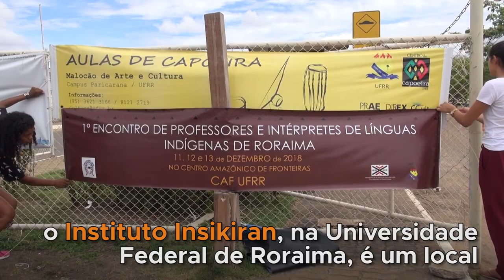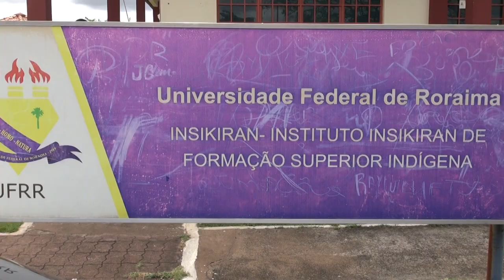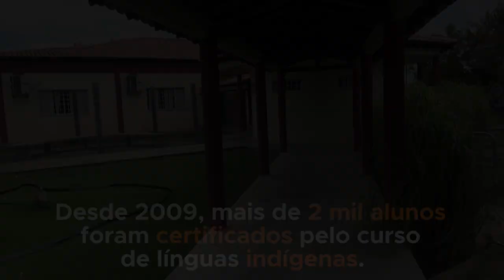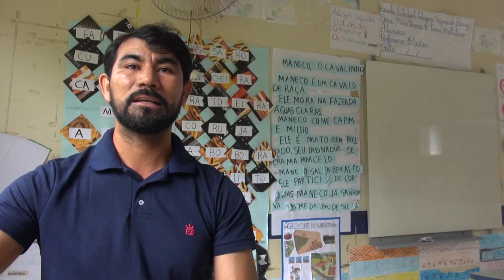Em Roraima, cursos ajudam a preservar línguas indígenas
Desde 2009, cerca de 2 mil alunos foram certificados nos estudos das línguas macuxi e wapichana. “Esse foi um espaço para o meu reconhecimento, para valorizar a minha própria identidade”, diz Jama Perry, professora de wapichana.

Em 2019, a ONU comemora o Ano Internacional das Línguas Indígenas. Confira mais nesta reportagem especial em vídeo do Centro de Informação das Nações Unidas para o Brasil (UNIC Rio)